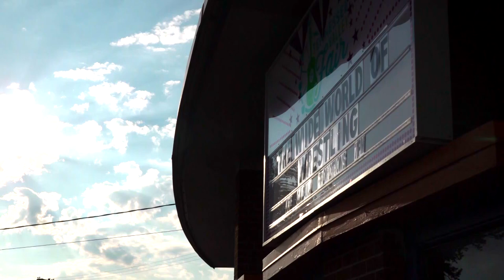50 Years in the Making: Cazana Family Wrestling returns to Chilhowee Park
For the first time in 50 years, the Cazana family returned to Chilhowee Park. In the mid 20th century, John Cazana would frequently sell out the stands at the Homer Hamilton Amphitheater. Now, his grandson Joe continues John's legacy by bringing his own wrestling promotion back to the hallowed grounds his grandfather helped build.